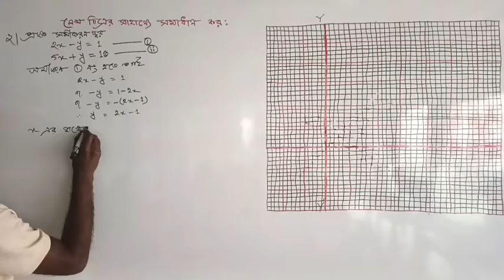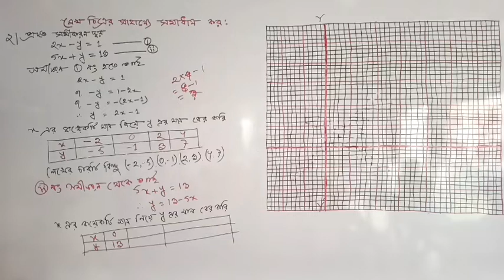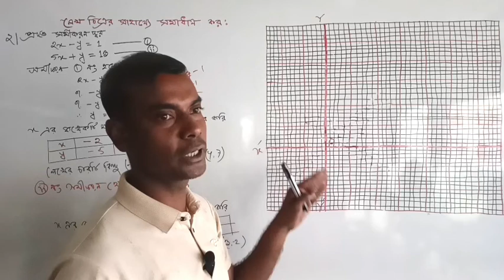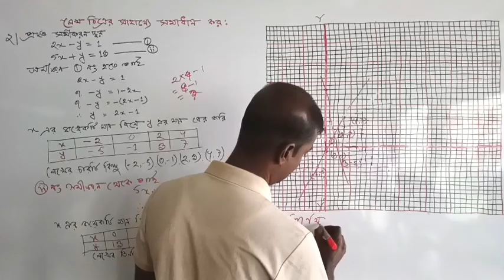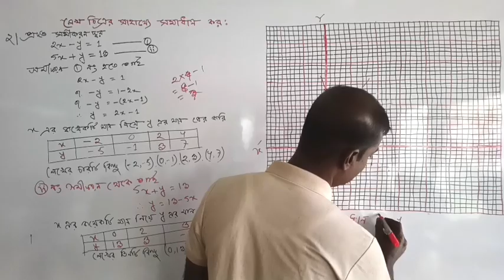SSC General Math | নবম-দশম শ্রেণির সাধারণ গণিত | অনুশীলনী ১২.৩ | লেখচিত্রের সাহায্যে সমাধান কর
২ নং অংকের সমাধান